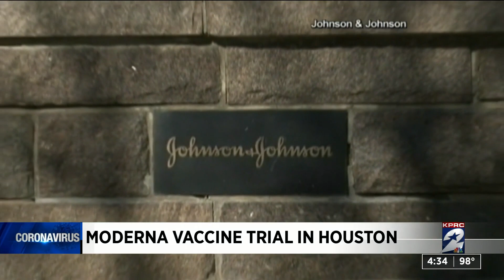Moderna vaccine trial in Houston